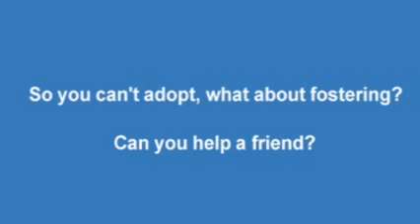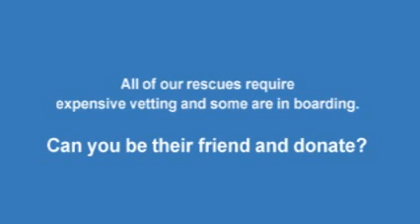Barrio Dogs of Houston - Fosters & Adopters Needed